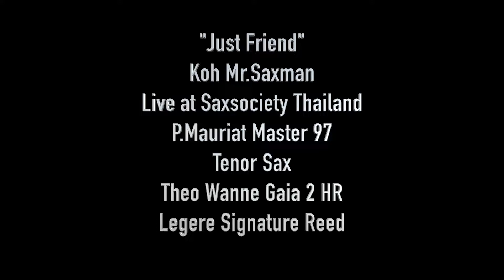"Just Friend" : Koh Mr.Saxman Live at Saxsociety Thailand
Setup:
P.Mauriat Master 97
Tenor Sax
Theo Wanne Gaia 2 HR
Legere Signature Reed

P.mauriat Master 97GL "Saxophone for Master"
Saxophone รุ่น Top สุดจากค่าย P.mauriat
ราคาปกติ (ตลาดโลก) 148,900.-
***(พิเศษเฉพาะภายในปี 2019 นี้เท่านั้น ราคาเพียง 135,000.-) ขณะนี้มี 2 ตัว ใน Shop คาดว่ามาเร็ว ไปเร็วมาก และด้วยราคาน่ารักขนาดนี้ กับ PRO TENOR 1 ตัวที่ดีที่สุดในโลก
รีบ เลย ครับ